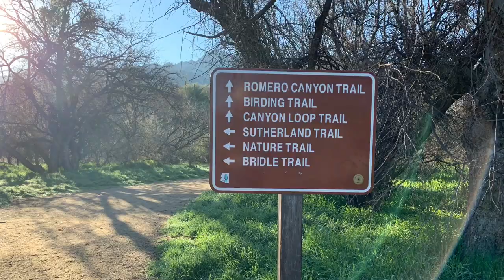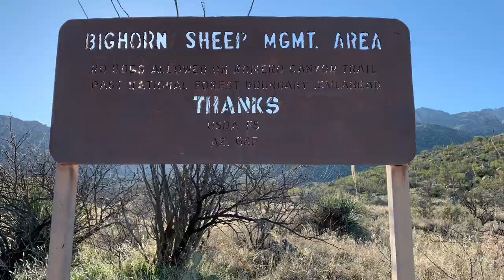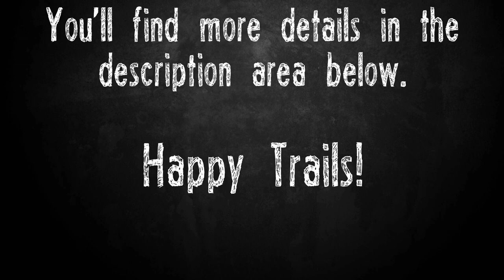Romero Canyon Trail to Romero Pools - February 2020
DIRECTIONS
The trail begins inside of Catalina State Park at the very end of Catalina State Park Rd.

PERMIT
You’ll need to purchase a pass at the gate; currently $7.

HIKE
I’ve only been hiking in Southern AZ for a year now and I still have plenty to discover but in my experience thus far, this is absolutely the most beautiful hike I’ve had to date. The elevation gain was really rough on my “well used” knees, but the views burned into my memory are well worth the temporary pain.
Immediately after leaving the parking lot you’ll cross Sutherland Wash, which flows seasonally. Plan on wet feet.
We had a good rain just two days before, making these mountains verdant and lush. The pools were filled and the waterfalls flowing, and the wildflowers were beginning to bloom.
Somewhere around 1.5 to 2 miles in, you’ll cross the State Park boundary and enter the Pusch Ridge Wilderness in the Coronado National Forest.
Once I got over the first of two passes, Tucson was no longer visible making the landscape one of pure wilderness in every direction. The views were stunning!

NOTES
Trailhead: large paved parking area, a water spigot, two vaulted toilets, and a vending machine with drinks (the water was sold out).
The trail is clearly marked and well maintained.
According to AllTrails this is rated as a moderate 5.5 mile out & back hike with an elevation gain of 1322 ft. My gps clocked this same out & back route at 6.9 miles and 1325 elevation gain (think: 130 flights of stairs up, then 130 flights back down).
This trail is a great example of how ratings are subjective. If this is “moderate” then I put it at the last click before it’s turns into “difficult”. The reason for this is that most of the elevation gain occurs over a short distance, with grades as steep as 45% in some places, and it includes what can only be described as scrambles for anyone under 5.5ft. If you have knee problems be warned and make certain to bring trekking poles.
I love my Altra trail runners and wear them for all my hiking, but if I do this one again I will think hard about boots instead. The combination of rocks and steep grades makes for very tired ankles, and giving them some extra support seems a good idea.
Dogs are not allowed on this trail as it is in a Bighorn Sheep Management Area.
(There are some “dog allowed” trails in the park, see park info for details).

MUSIC
“Hopeful Start” and “African Moon” by John Bartmann.